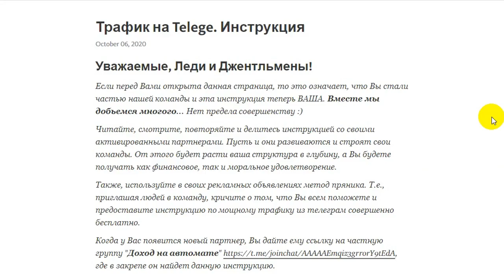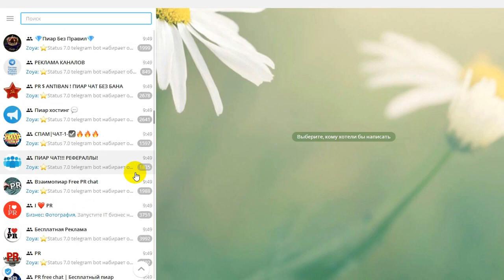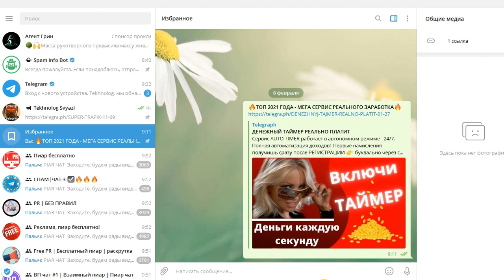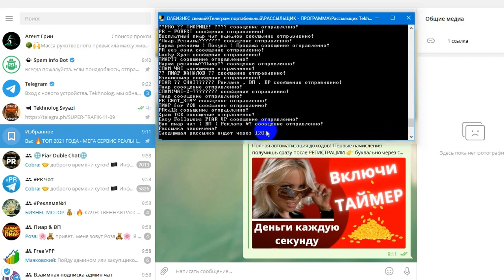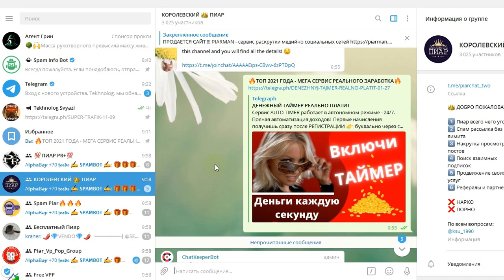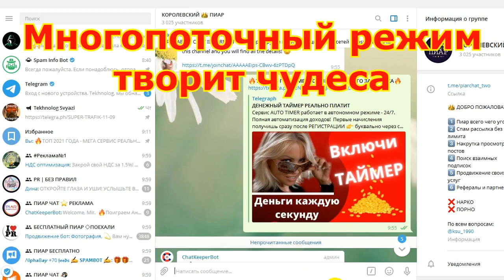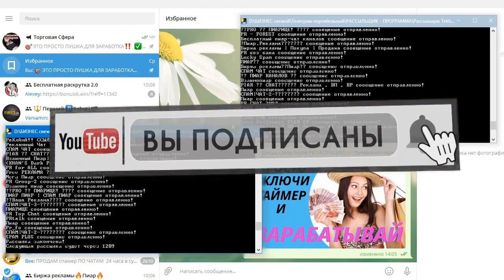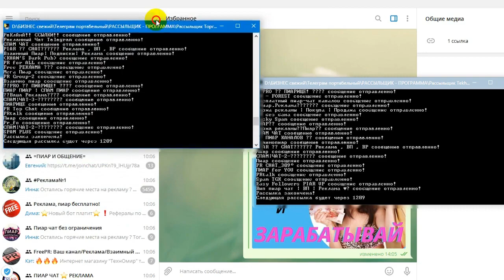Софт для Рассылки по группам Telegram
СОФТ - Рассыльщик по группам Telegram предназначен для автоматизации процессов по добыче трафика из Telegram.
В комплект СОФТА входит - непосредственно софт для массовой рассылки по группам Telegram, видео инструкция по его настройке и запуску, дублирующая инструкция в виде PDF файла для тех, кто предпочитает деградировать с помощью скринов и текстового описания, а также база чатов для спама в количестве около 190 штук.
Если хотите поставить бизнес на автопилот и постоянно добиваться отличных результатов, Для того, что бы получить Софт и не только. Переходите в бот телеграм. Вся информация там